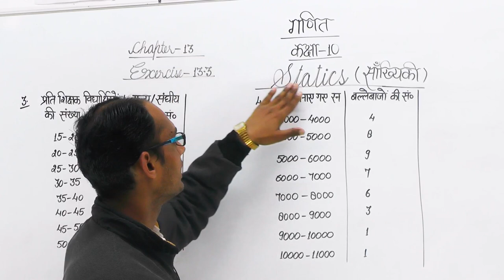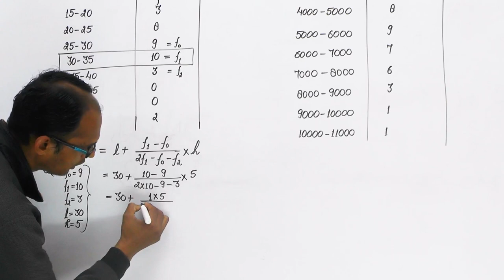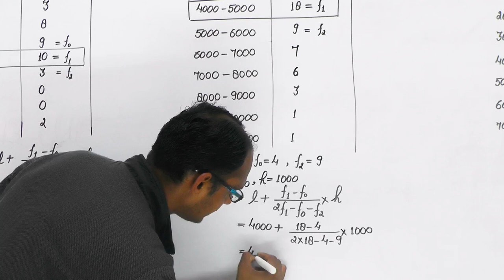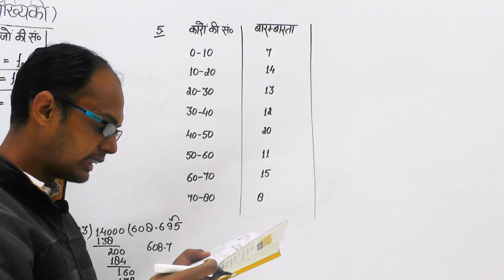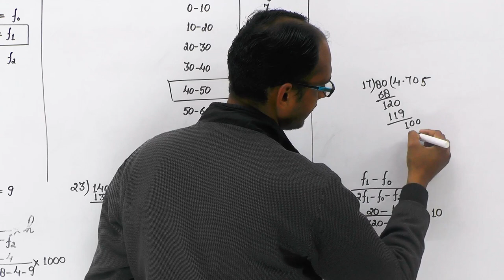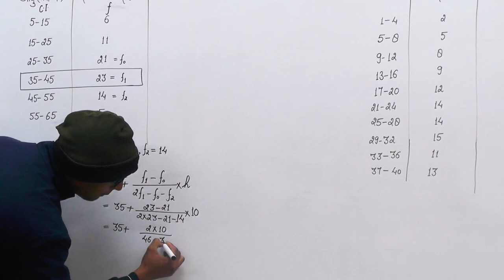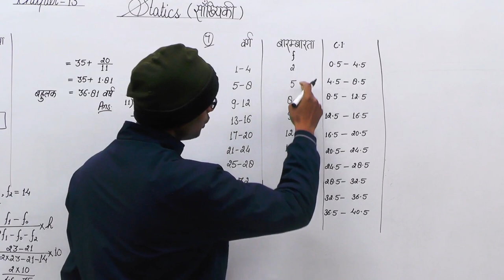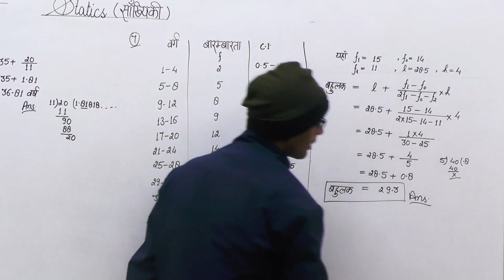Statics (सांख्यिकी) || Mathematics (Basic Concepts) || Class - 10th || EX - 13.3 || Part - 02